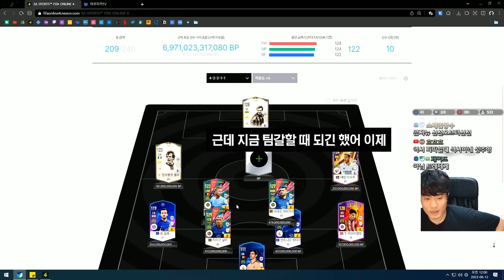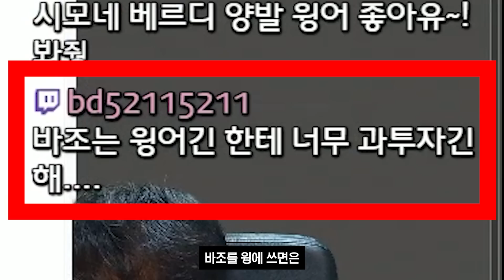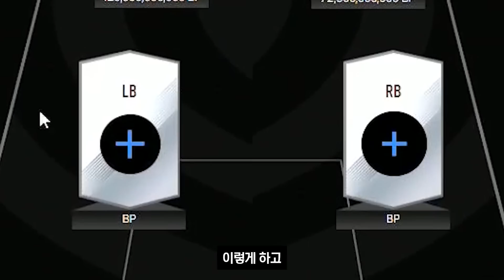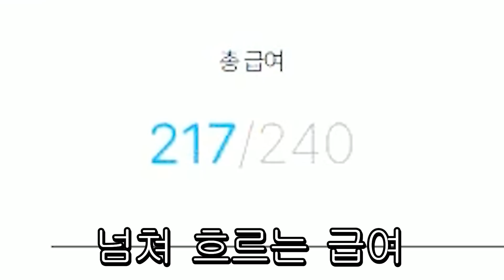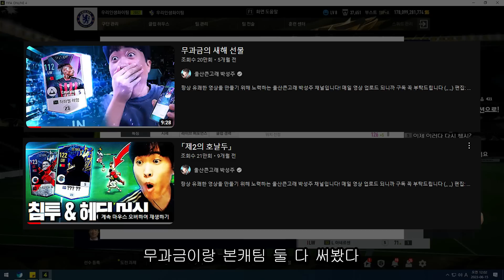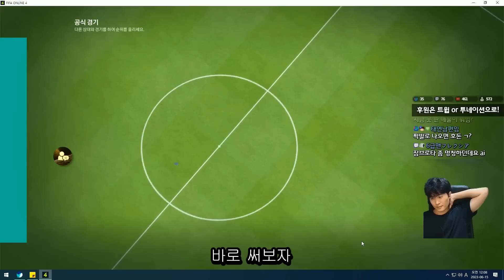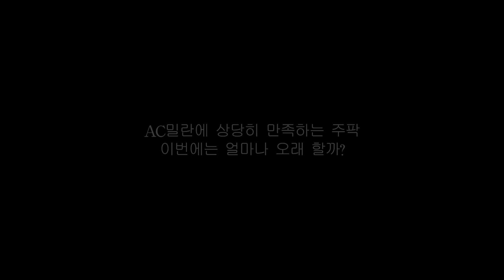4개월 만에 팀갈 했습니다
편집: 김종환